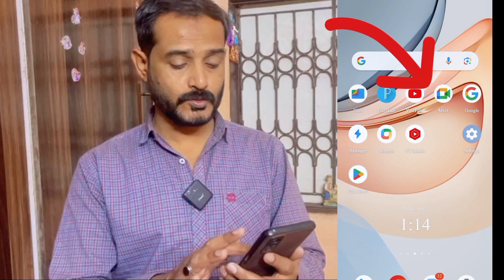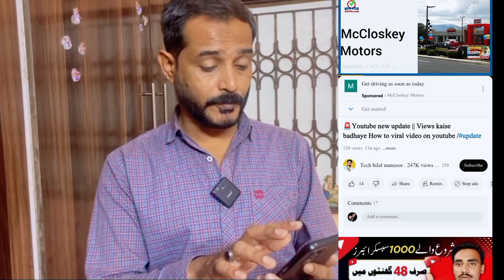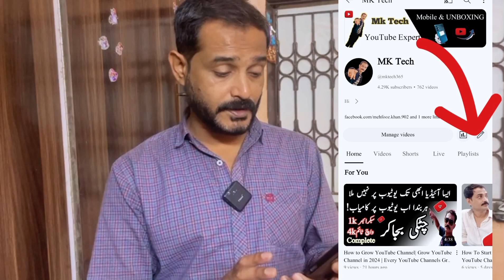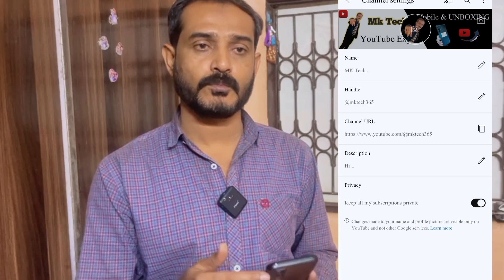Raton Rat Channel Grow Krne Wali Trick|How to Grow YouTube Channel|YouTube Channel kaise Grow Kare.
Assalamualaikum.
I am mehfooz Khan.

This is My YouTube Tech Channel.
MK Tech Subscribe This Channel For YouTube Channel Setting and how to Run YouTube Channel how to grow youtube channel how to get views and more about YouTube Channel tips tricks.
About my YouTube experience .
I have YouTube Channel Running experience aprox 6 6 to 7 years experience behf of this experience I am running this YouTube tech channel.
I hope you will learn youtube channel tips and tricks at this my channel.